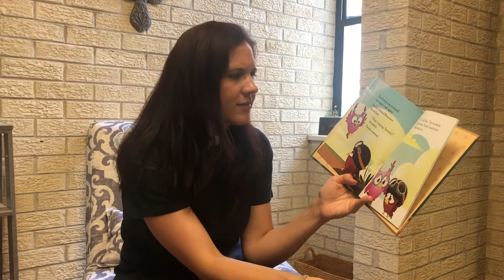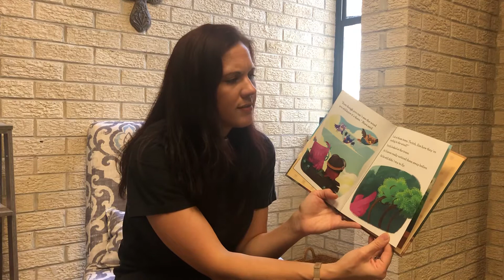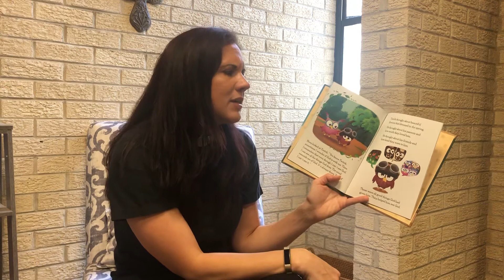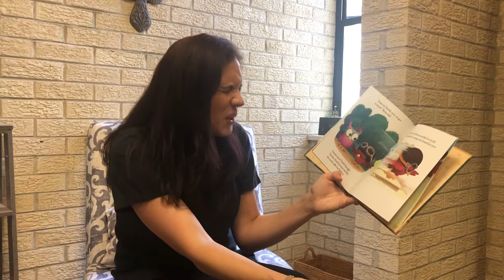Twitch and the Invisible Wind